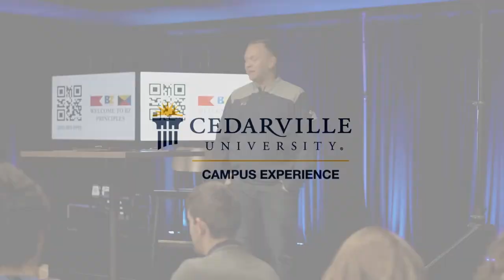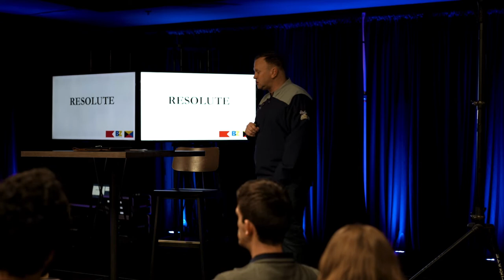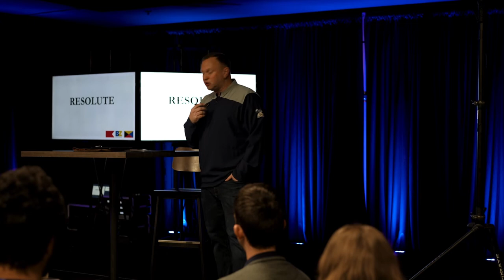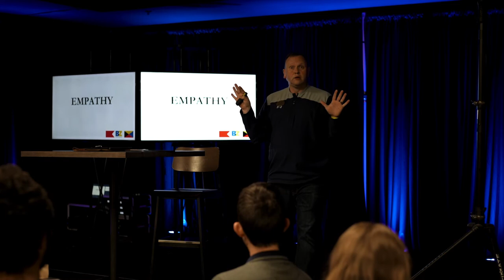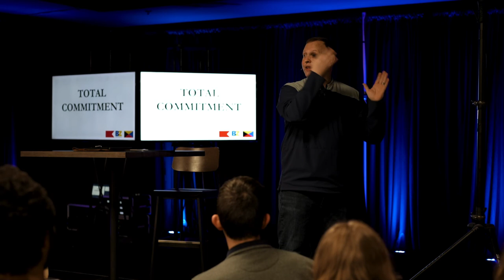Resolute Leadership - Summary with Brian Burns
Resolute is the process of purposeful action. Resolute leaders have conviction and live with courage. Resolute leaders have empathy, they care and value people and recognize that they were created in the image of God. Resolute leaders seek to solve problems and find solutions. Resolute leaders are open to change and growth and they look for blind spots in their own life. Resolute leaders are unwilling to compromise the important, they ensure that the important is greater than the urgent. Resolute leaders have total commitment, they strive for ownership through awareness and personal buy-in. Resolute leaders are always learning and evaluating and have a what's next mindset.

Are you a resolute leader? The world needs you to be resolute? You were created to be resolute?